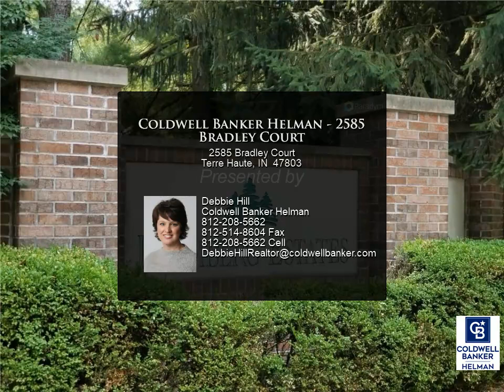Coldwell Banker Helman - 2585 Bradley Court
Please enjoy this property video created by Coldwell Banker Helman

Multiple lots available in Blumberg Estates. Blumberg is located on the east side of town just off of Fruitridge. Lots of all sizes, some with water front, some are situated on a corner or on a lovely cul-de-sac. City water, city sewer, Electric ready to go and gas is available. Existing homes in this sub are beautiful, full of stone and brick and unique architecture. Covenants and map of sub are available. All lots are listed below appraised value to help you get started on your build!

Debbie Hill
Coldwell Banker Helman